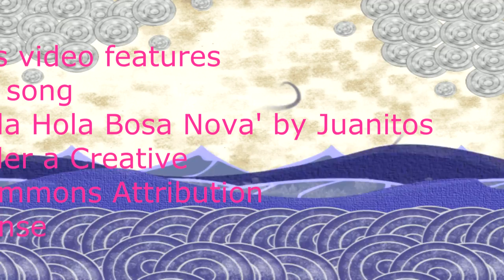Kako da se suočimo sa strahom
U ovom video pričam o strahu, šta je to strah, i kako da se postavimo prema njemu. Moje iskustvo i način na koji ja sebe smirujem kada sam u stresnoj situaciji, ili kada se suočavam sa nečim što me izuzetno plaši i blokira.